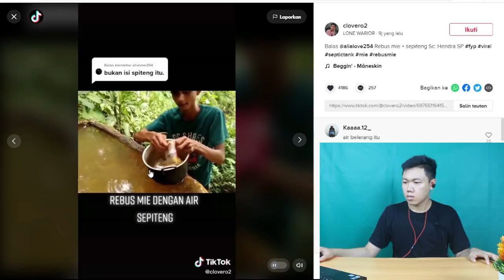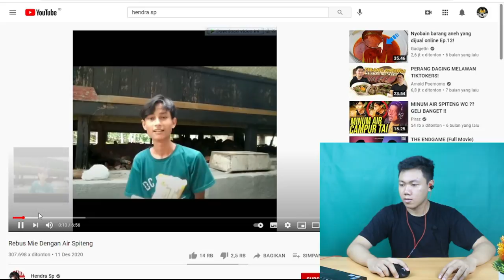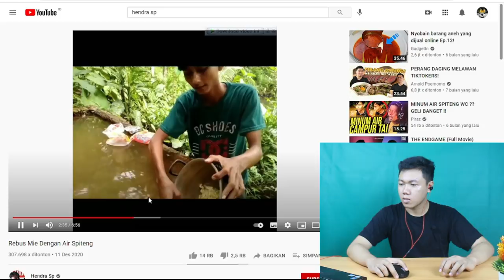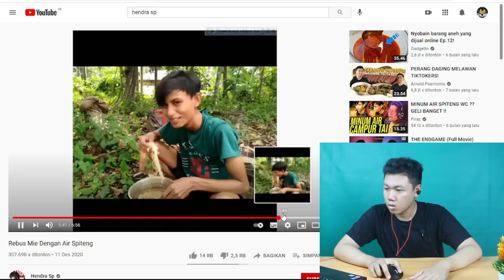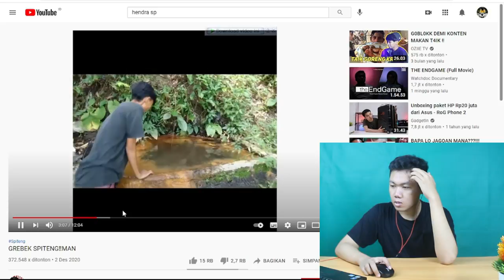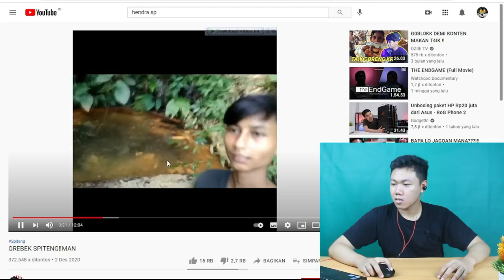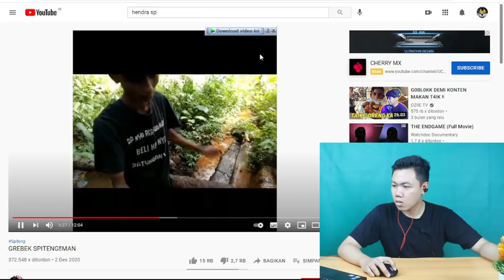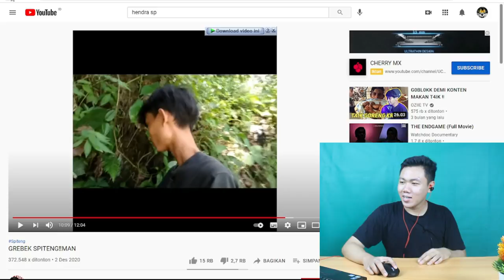REBUS MIE DENGAN AIR SEPITENG / MANUSIA SEPITENG REACTION I FKR PROJECT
Hay gaes skrg aku bikin video reaction yang mengelikan muncul di fyp aku serius rasanya reaction ini ga kuat mau muntah gaess, jadi kalo kalian pengen nonoton full videonya bisa mampir ke channelnya jujur ga kkuatt!! gimana dengan kalian kuat ?

🎥 Camera : Canon
🎬 Editing : Filmora Pro

Thankyou ❤️
Upload
Minggu : Rivew skincare
senin-sabtu : Review, Vlog, Reaction, Tips&Trik, Dll
Hastag
manusia sepiteng reaction,
manusia setengah sepiteng
reaction to bts,
reaction indonesia,
reaction bapak kau smp s3,
reaction alip ba ta,
reaction reza darmawangsa,
reaction naruto episode 204,
reaction blackpink,
reaction perang terakhir bapak kau smp,
reaction aespa,
reaction aespa next level,
reaction afgan,
reaction agnez mo,
reaction alffy rev,
reaction anime,
reaction alip ba ta lingsir wengi,
a reaction to kpop,
a reaction is 50 complete in 2 hours and 75 complete in 4 hours the order of reaction is,
a reaction is first order in a and second order in b,
a reaction is second order with respect to a reactant,
a reaction having equal energies of activation,
a reaction to the quran,
a reaction to blackpink,
reaction bts,
reaction bryan furran,
reaction bts butter,
reaction boruto,
reaction beatbox,
reaction bts mashup,
b reaction sheeran ed cardi,
cl hello b reaction,
build a b reaction,
press cardi b reaction,
jay b reaction,
who dat b reaction,
block b reaction,
eminem favorite b reaction,
reaction coki muslim,
reaction claudia emmanuela,
reaction classy savage,
reaction chuang 2021,
reaction cepcil,
reaction cristiano ronaldo,
reaction claudia emmanuela santoso,
reaction canon rock alip ba ta,
c reaction proteins,
lunar c reaction,
action c reaction,
stayc reaction,
stayc asap reaction,
nasty c reaction freestyle,
blood c reaction mashup,
changed nasty c reaction,
reaction deden gonzales,
reaction don't fight the feeling,
reaction demo indonesia,
reaction dasi gantung,
reaction daechwita,
reaction dj indonesia,
reaction dynamite,
reaction dangdut koplo,
d reaction bb ki vines,
d reaction aksh baghla,
d reaction on carryminati,
d reaction ashish chanchlani,
d reaction hrithik roshan,
agust d reaction,
agust d reaction mashup,
agust d reaction indonesia,
reaction exo,
reaction editor berkelas,
reaction evos,
reaction enhypen,
reaction eks sam,
reaction editor berkelas ff,
reaction ecko show,
reaction exo love shot,
andrew e reaction yearly,
andrew e reaction,
nier ending e reaction,
sheila e reaction,
f.a.c.e reaction,
rush e reaction,
z.e.n reaction,
kwam e reaction,
reaction felix irwan,
reaction fiki naki,
reaction film horor indonesia,
reaction frontal gaming,
reaction felix,
reaction fildan,
reaction ffws,
reaction film out mv,
k g f reaction,
resurrection f reaction,
axel f reaction,
danganronpa f reaction,
aye f reaction,
brandon f reaction,
dbz resurrection f reaction,
dagames f reaction,
reaction gerrard wijaya,
reaction gen halilintar,
reaction gfriend,
reaction gone,
reaction given,
reaction gugur bunga,
reaction gen halilintar mic drop,
reaction gone rose blackpink,
g reaction sfv,
ali g reaction,
sheff g reaction,
flict g reaction,
unli flow g reaction,
king lil g reaction,
beatbox polo g reaction,
reaction flow g,
reaction hari bahagia atta aurel,
reaction how you like that,
reaction hantu indonesia,
reaction horor,
reaction hyphen,
reaction hacker indonesia,
reaction hot sauce nct dream indonesia,
reaction hyphen drunk dazed,
h reaction tool,
junior h reaction,
dibal h reaction,
ella junior h reaction,
r2h reaction,
el h reaction,
m.h.a reaction,
r to h reaction,
reaction itzy,
reaction idol to bts,
reaction ikon,
reaction itzy mafia,
reaction indonesian idol,
reaction indonesian,
reaction idol to blackpink,
i reaction taeyeon,
i reaction by foreigners,
i reaction video,
i reaction our stupid reaction,
i'm reaction one piece,
i reaction song,
i reaction trailer,
i reaction mashup,
reaction jkt48,
reaction judika,
reaction jakarta,
reaction jamrud,
reaction josephine alexandra,
reaction jujutsu kaisen,
reaction jonathan liandi,
reaction jennie solo performance,
ll cool j reaction,
jessie j reaction,